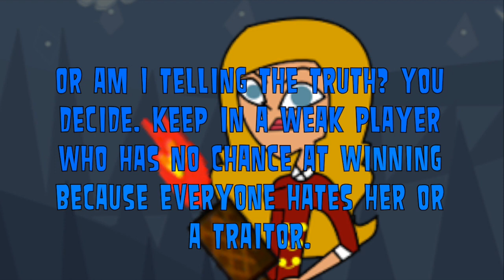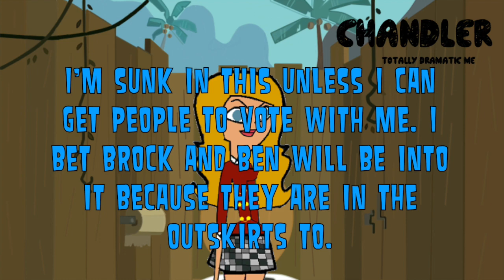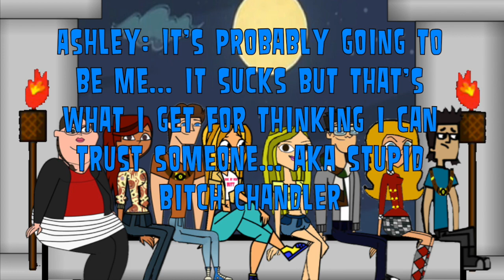"Traitor" Survivor Season 1 Episode 9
This is the ninth episode of my new survivor series! Who will be the ninth person eliminated and be the third & fourth jury members? Find out now in this double elimination episode:)

Merged Tribe:
Ashley: theheatherfan
Brock: God Octog789123
Lauren: MissPinkLegend
Ben: TheEpic Swagger
Quinn: Alexis Smith
Chandler: Totally Dramatic Me
Abi-Maria: xXTDDanXx
Roogle: TheRoogleBoyWCF

~Eliminated~
16th: Mackenzie: Totaldrama Icequeen
15th: Pearl: La-Porte
14th: Michael: Matthew Haworth
13th: Josh: TD DuncneyFanForEver
12th: Sabrina: TheAmazingHarry42
11th: Jason: Swish Swosh
~MERGE~
10th: Matt: SuperTotalDrama101
9th: Robert: Robert Marshall